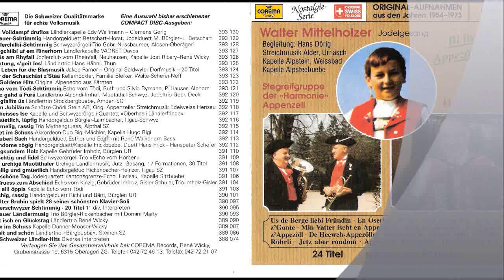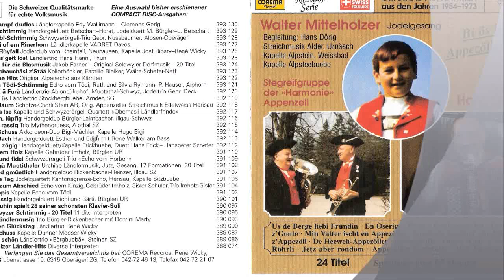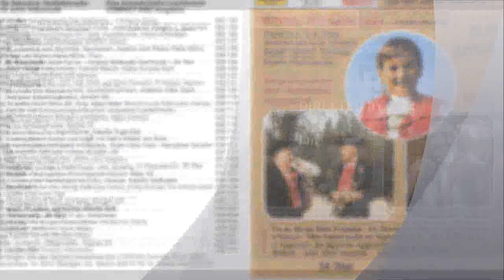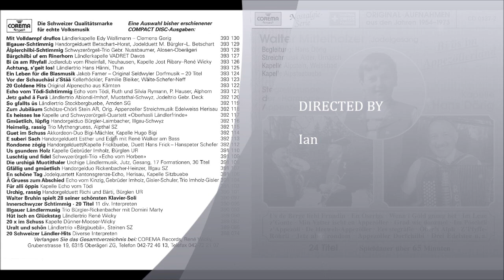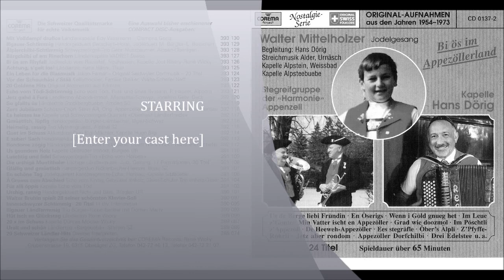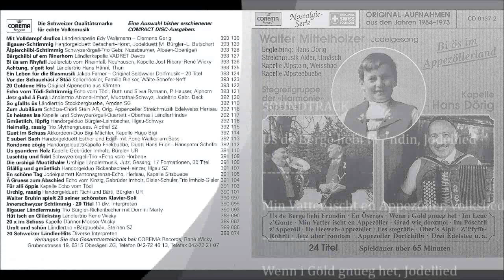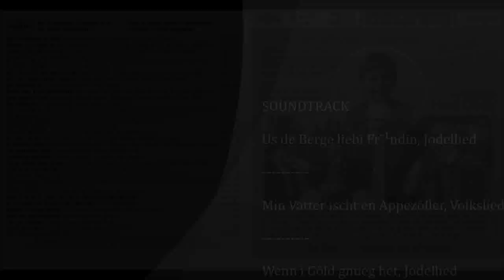Walter Mittelholzer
Yodel, Yodeling, Swiss, jodel, jodler